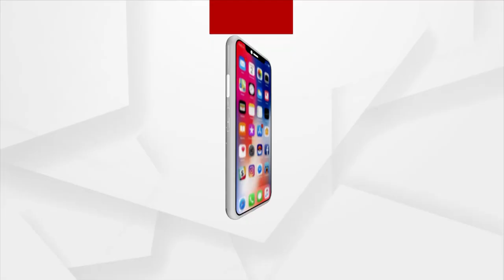ପ୍ରଥମ ଓଡ଼ିଆ ଭିନ୍ନକ୍ଷମ ଭାବେ ୱାର୍ଲଡ ରେକର୍ଡ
ଆଜିର ସମାଜରେ ଯୁବପୀଢ଼ିଙ୍କ ପାଇଁ ଏକ ବଡ଼ ଉଦାହରଣ ହୋଇ ଠିଆ ହୋଇଛନ୍ତି । ପୁରୀ ଜିଲ୍ଲାର 28 ବର୍ଷୀୟ କମଳାକାନ୍ତ 24 ଘଣ୍ଟାରେ ୨୧୫.୪ କିଲୋମିଟର ଯାଇ ସବୁଠାରୁ ଅଧିକ ଦୂରତା ହୁଇଲ୍ ଚେୟାରରେ ଅତିକ୍ରମ କରିବା ସହ ନୂଆ ରେକର୍ଡ ସୃଷ୍ଟି କରିଛନ୍ତି।